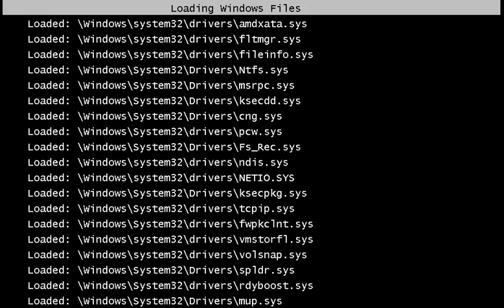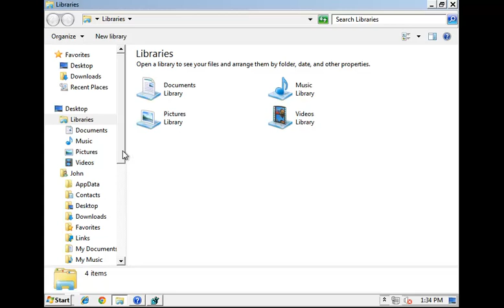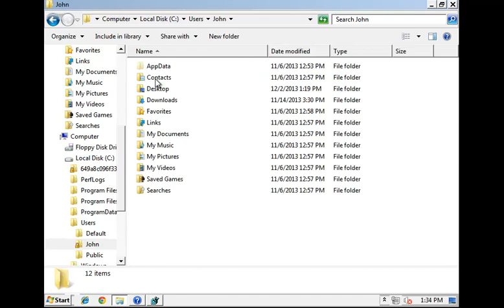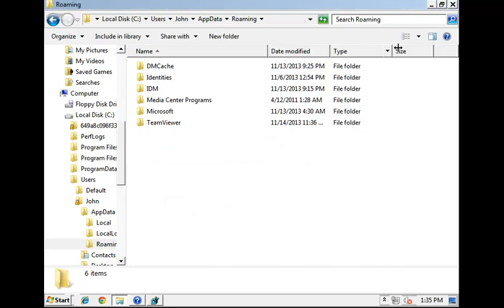Windows Active HotSpot virus Remove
Restart your computer in Safe Mode with Networking
After turning On the power of the computer, just before Windows start, press F8.
From the selections, choose Safe Mode with Networking. Please use keyboard's arrow up/down to navigate between selections and press Enter to proceed.